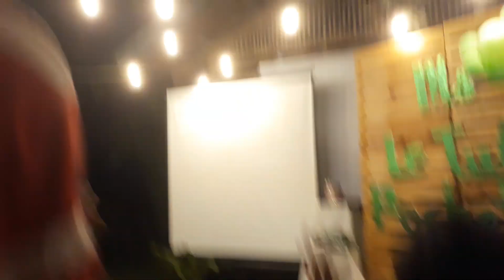May 3, 2021